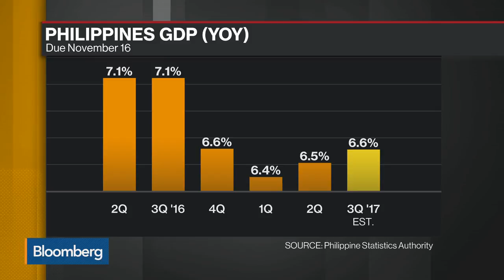PSE's Monzon on Foreign Investors, Bourse Expansion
Nov.13 -- Ramon Monzon, president and chief executive officer at Philippine Stock Exchange, discusses the relationship between President Trump and President Duterte, investing in the Philippines and the bourse's expansion plans. He speaks on "Bloomberg Daybreak: Asia."